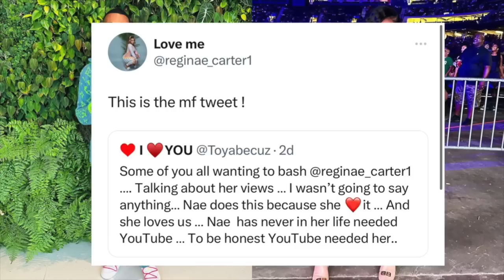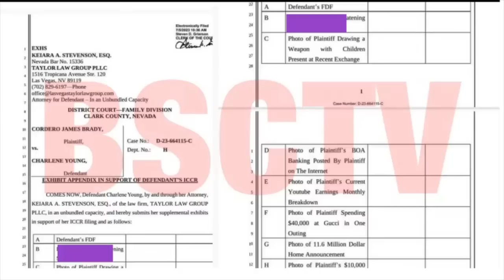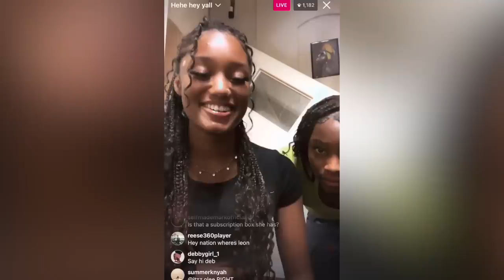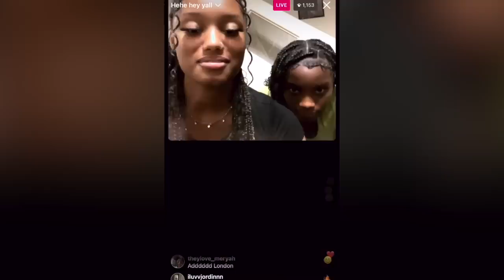CJ SO COOL and Lexi “OFFICIALLY DONE”‼️ Reginae “doing bad” without Ar’mon🥴